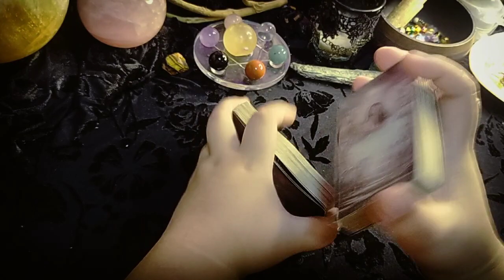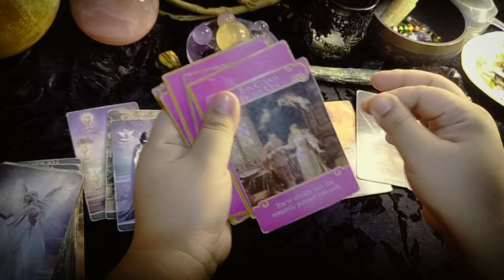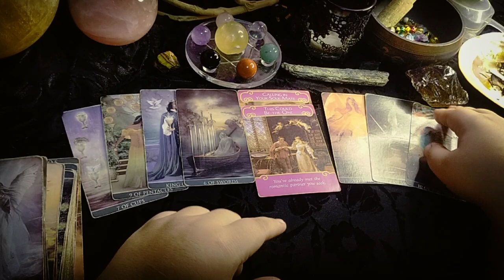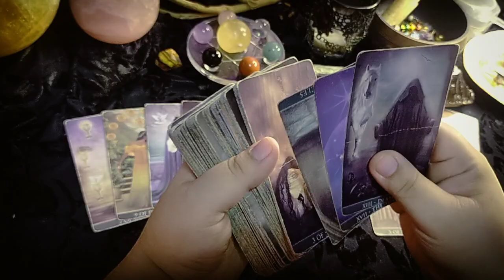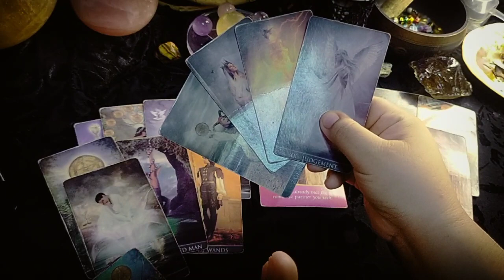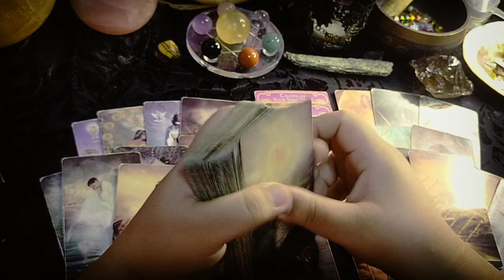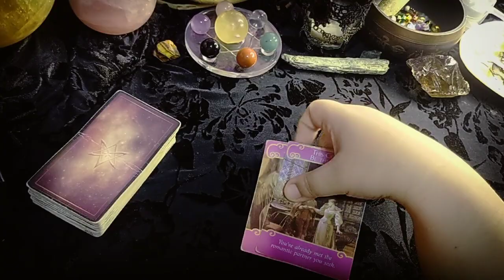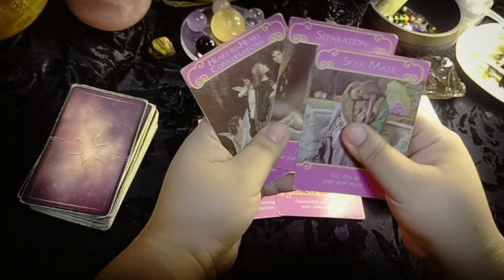💦😳❤️ Sobrang mahal ka nya. Tangap na tangap ka. Cancer/Scorpio/Pisces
Gcash no.
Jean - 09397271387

unicornprincesstarot

MadamPtv